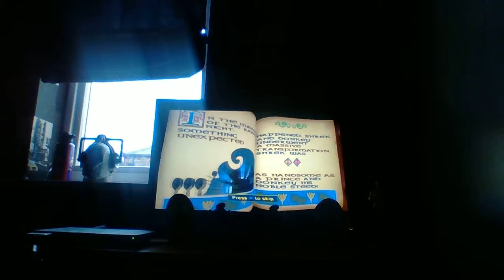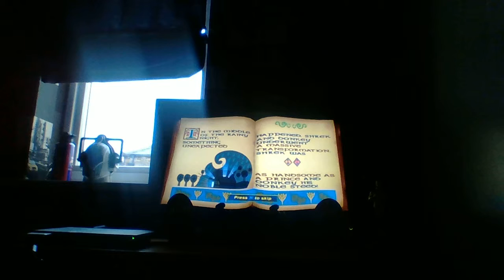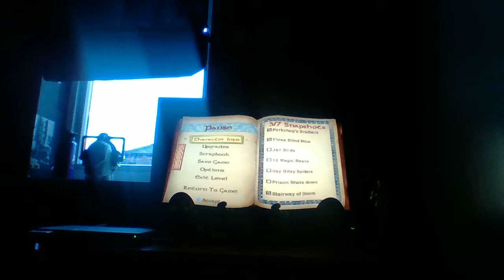69GAMING PART 21/SHREK 2 PRISON BRACKOUT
TODAY ON 69GAMING WE CONTINUE THE SHREK COLLACTION IN PART 21 AS SHREKS FRIENDS PAINS A JAIL BRACK BUT THEY ARE A FEW SURPRISE ALONE THE AWAY DONT FORGET TO SUBCRIBE AND LIKE IN THE COMMENTS BELOW AND DONT FORGET TO SUBCRIBE TO BRAD CUBED AND THE GAMING ORANGE